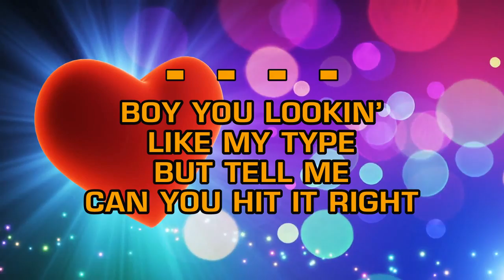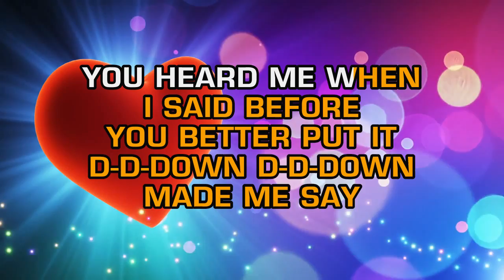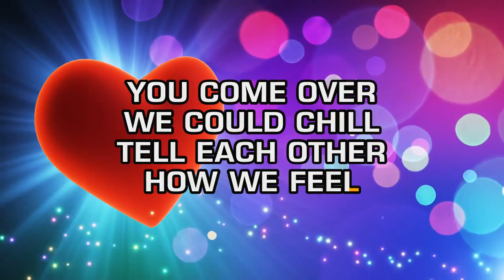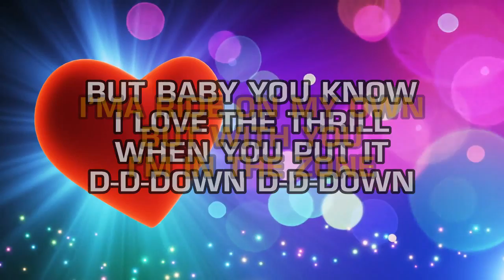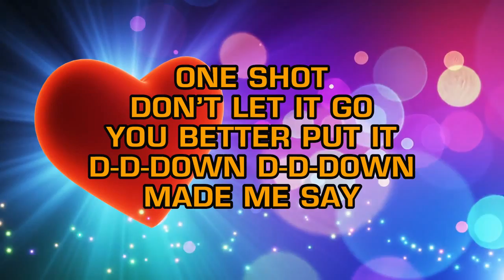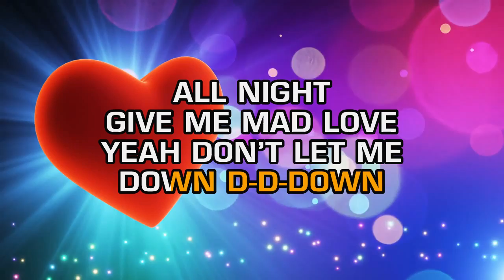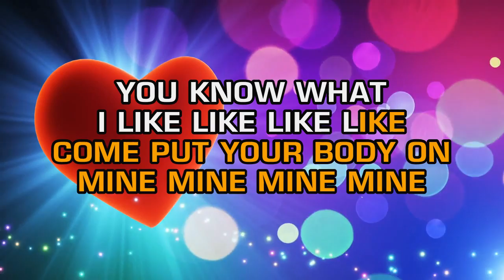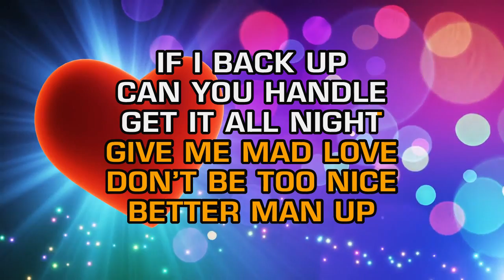Mabel - Mad Love (Karaoke)